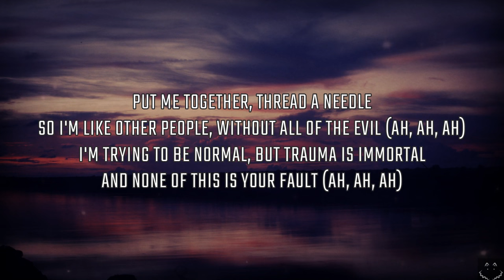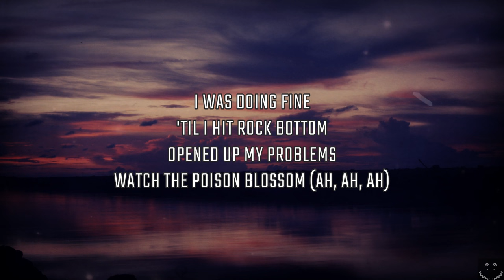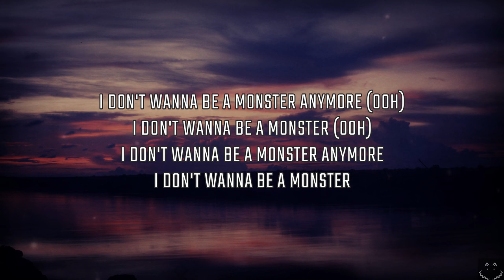Rina Sawayama - Frankenstein (Lyrics)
Listen to “Frankenstein", from the new album "Hold The Girl" Out Now

FOLLOW RINA:
Facebook Instagram Twitter TikTok YouTube Email Store Follow Apple Spotify complete Tour/shows